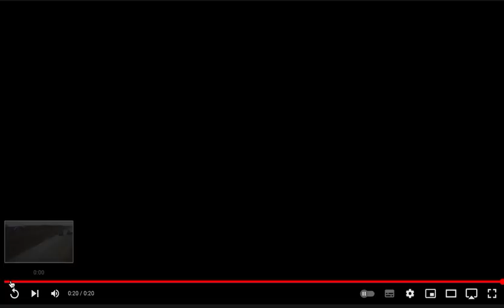Ucraina, i russi all'attacco con la bandiera sovietica